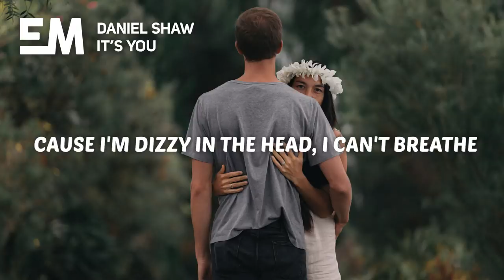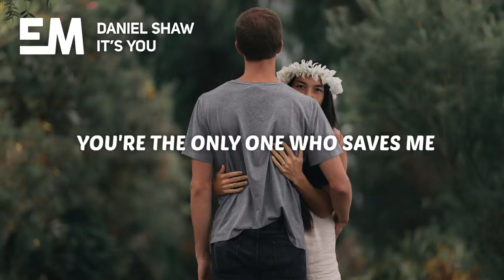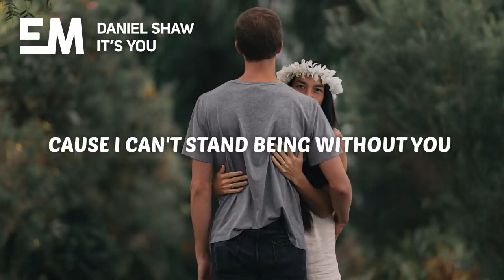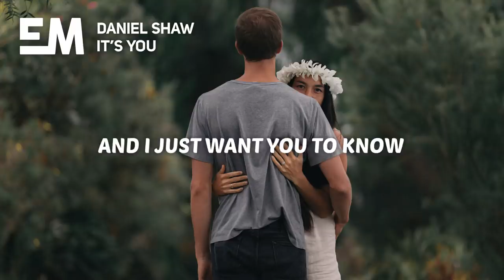Daniel Shaw - It's You (Lyrics)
✘ Daniel Shaw - It's You

🎤 Lyrics:

Ever since my eyes met yours
Walking down those sandy shores
I had a feeling
That this was just the beginning
I held your hand so tight
And it just felt so right
I don't know what it is
That makes me feel like this

Cause I'm dizzy in the head, I can't breathe
Drawing close to you, hoping you don't leave
And I don't know what to do or what to say
Should I stay with you or walk away
Maybe I should tell you how I feel by saying

It's you
You make me smile
Oh it's you
Hold me for a while
Cause I can't stand being without you
It's you
You make me feel alive
Oh it's you
Without I can't survive
And I
(Oh oo oo
Oh oo oo
Oh) x2

My heart is stirring like a wave
You're the only one who saves me
From drifting away
Being with you is like paradise
I would pay any price
Because you are irreplaceable Oh

(Oh oo oo
Oh oo oo
Oh) x2

It's you
Oh it's you
It's you
Oh it's you
And I
Oh oo oo
Oh oo oo
Oh